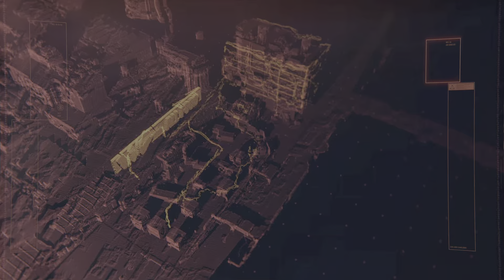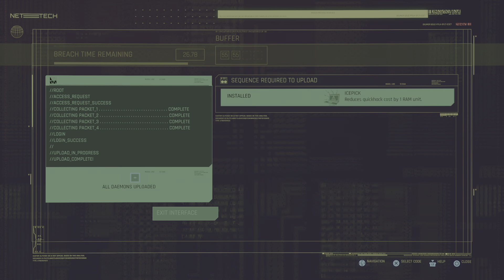Cyberpunk 2077 gameplay walkthrough part 4